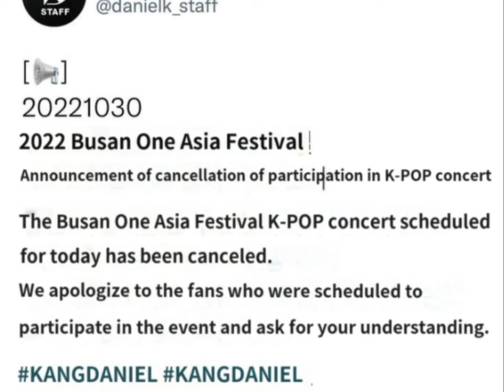BOF scheduled today got cancelled in response to the Nat'l Day of mourning for Itaewon victims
My prayers for the eternal repose of Itaewon tragic incident's victims and condolences to the bereaved family.